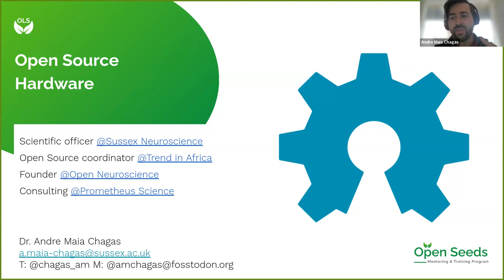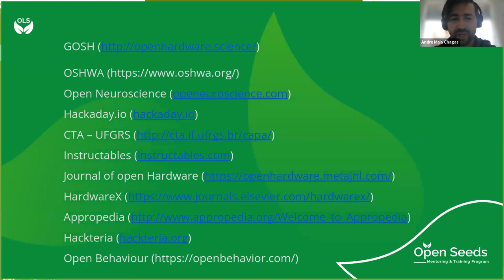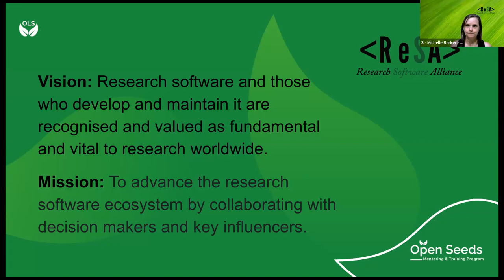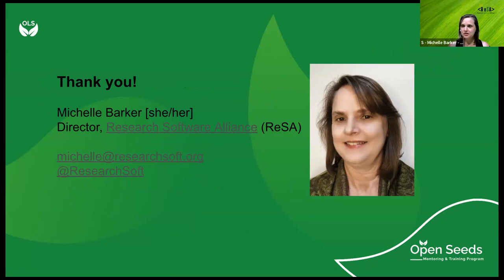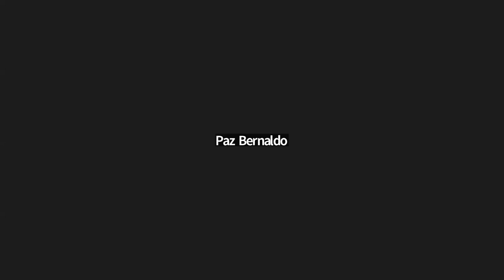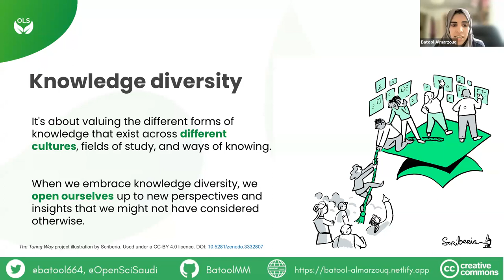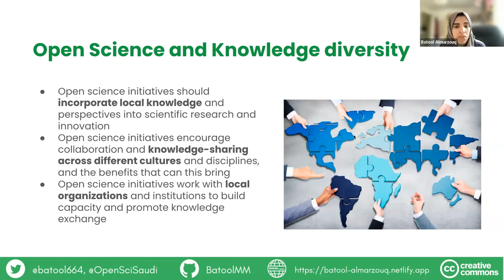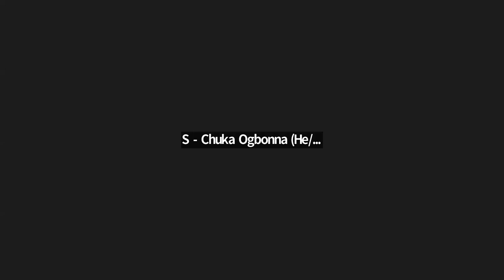OLS 7 Cohort call week 10 Open Science Garden II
This is the " Open Science Garden II!" call of the OLS-7 cohort of Open Life Science training week 10.

Timestamps:
0:00: Introductions and Code of Conduct
2:29: First speaker - Open Source Hardware
14:41: Second speaker- Open Source Software
22:16: Q&A for the first two sessions
42:07: Third speaker- Openness to diversity in knowledge
51:45: Q&A for the third session
59:13: Final thoughts and closing remarks